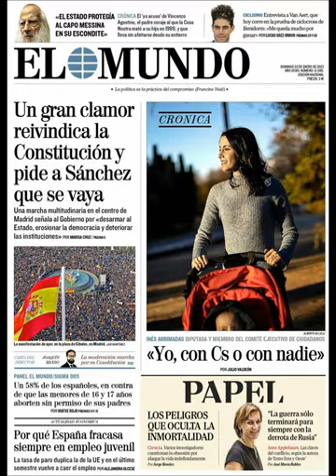Noticias​ Domingo 22 Enero 2023 Portadas Titulares Diarios Periódicos España Spain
Principales Titulares de Noticias en Portadas Diarios Periódicos Españoles del Domingo 22 de Enero de 2023 ¿Que le Pareció este día? Política​ Fútbol​ PoliticosCreanCrisis​ Barça​ Deportes Noticieros Corrupción​ CorruptosFuera​ Invierno2023​ Invierno​